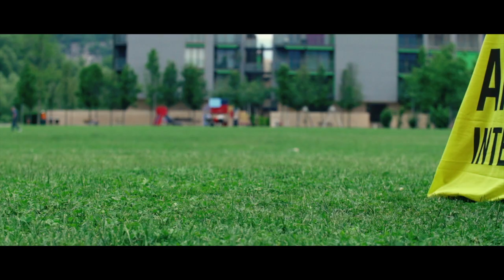Un passo indispensabile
Idea e progettazione: Amnesty International - Gruppo di Trento (Agnese, Alberto, Alessandra, Arianna, Cecilia, Davide, Ester, Filippo, Francesca M., Laura, Lorenzo, Nicla), Joe Barba
Regia: Joe Barba (anodomio.it)
Partecipazione alle riprese: Agnese, Davide, Ester, Filippo, Giada, Moussa, Tobia

Si ringraziano Escaper.top e Liceo Galilei di Trento per la location.